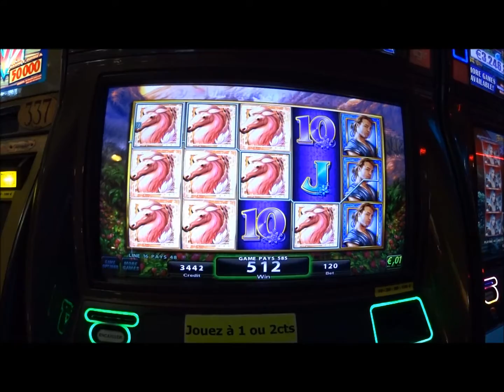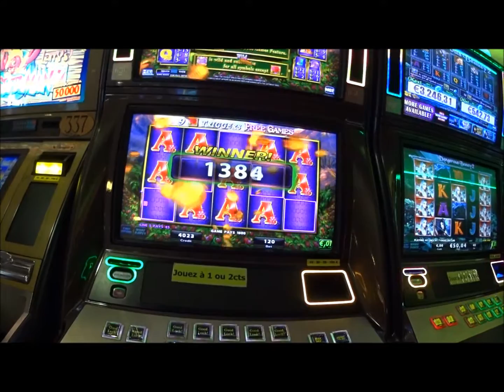"Golden Goddess" IGT Slot hits 15 ACES symbols, and pays 1800 credits.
A rare winning combination with 15 ACES symbols on all pay lines, on the IGT Slot "Golden Goddess", paying then 1800 Credits.